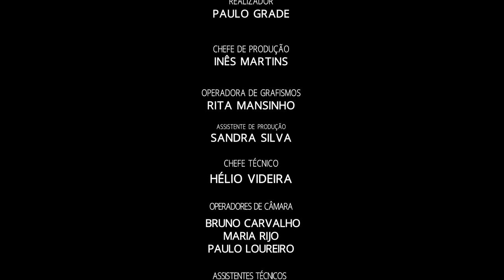JOÃO SOUSA - BLOOM UPLOAD Portugal Fashion Spring 2020 - Fashion Channel